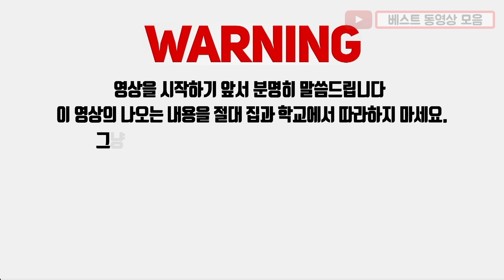누가 하품소리를 내었는가? 🥱 꿀잠 자긴 글렀네...ㅠㅠ 영국형제 286탄 [한글자막] 웃긴영상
기침소리 말고 하품소리...  궁예말고 벤...ㅎ
엘리엇의 꿀잠을 방해하기 위해서 조명에 장난을 쳐봤어~ 수면 방해 몰카야
방 불이 계속 껐다 켜지는 바람에 강제 클럽느낌ㅋㅋㅋㅋ 극도로 예민해진 엘리엇!
꿀잠자긴 글렀는데 과연 엘리엇의 반응은!?

웃긴동영상 한글자막 오지고 지리고 너무너무 재미난 유튜브 영국형제 엘리엇 자일스와 벤 필립스일상 꿀잼 핵잼 영상 모음 벤필립스 베스트 동영상 모음 레전드 한글 자막 몰카몰카벤 몰래 카메라 웃긴 동영상 웃긴 영상들이 매주 찾아옵니다! 빵빵 터지는 이 몰카 영상들 주작일까요? 이건 여러분의 판단에 맡기도록 할게요! 사건 사고가 난무하는 약빤 코미디 영상 예능신이 강림하신 몰카모음 작정하고 개그하는 벤 필립스 영상보고 웃음 참기 없기! 베스트 동영상 모음 구독 꾹★^^